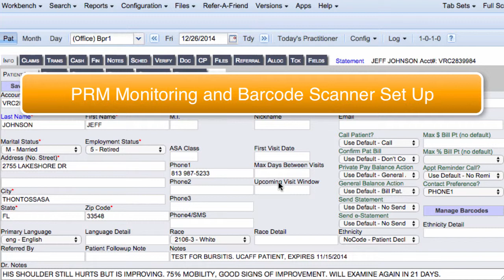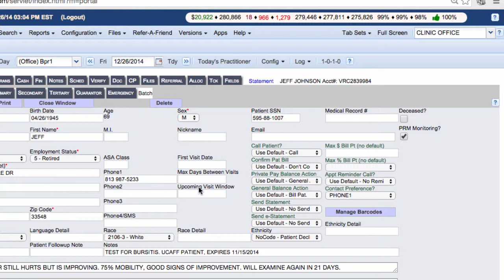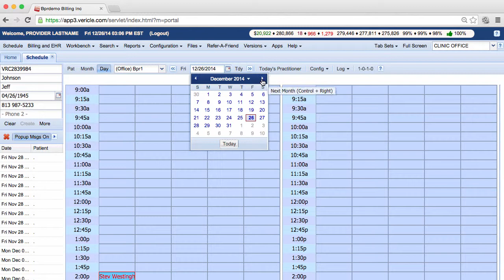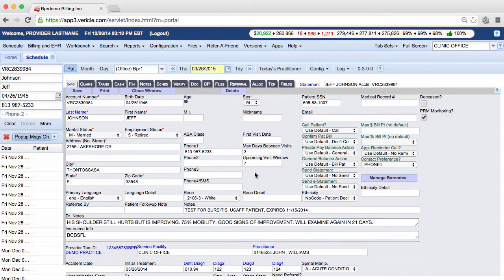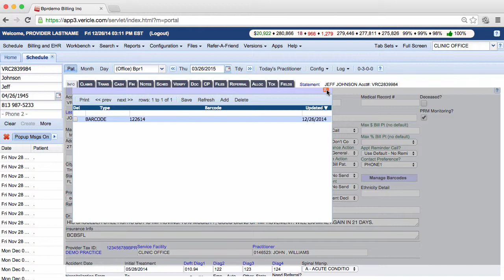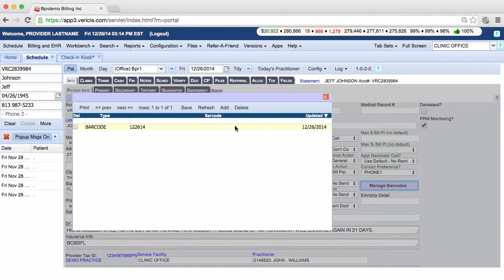Medical Billing and Practice Management Software | PRM Monitoring and Barcode Scanner Setup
Vericle products include Practice Management Software, Outsourced Medical Billing, and Practice Owner Coaching services. This video explains how to set up Practice Relationship Management Monitoring, and set up a barcode or kiosk scanner. Vericle software is integrated with Genesis Chiropractic Software bestPT and ClinicMind